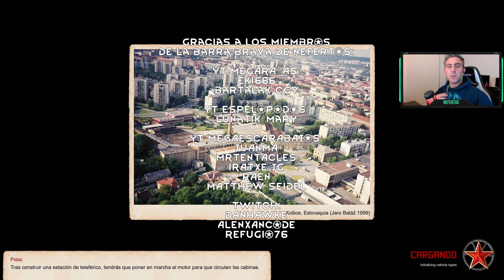Workers & Resources: Soviet Republic - Ep.28 - Gameplay Español - Distribución de trenes Parte 1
Comentarios y recomendaciones bienvenidos!
Gameplay de Workers & Resources: Soviet Republic
1.0
Nueva Temporada

Mercado Pago (Solo Residentes Argentinos)(En Pesos Argentinos)